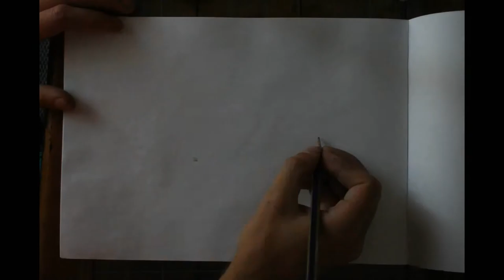Drawing a realistic eye iris...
I was testing a new technique this weekend on my sketchpad... It came out pretty good... Hope you enjoy!   ;) Rikus Nel,